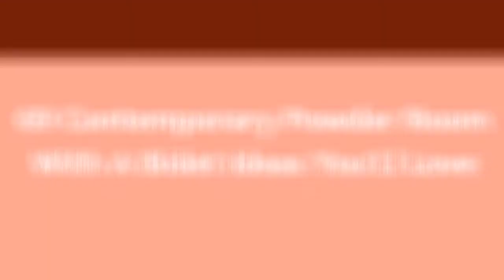75 Contemporary Powder Room With A Bidet Design Ideas You'll Love ⭐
Browse contemporary powder room designs and decorating ideas. Discover inspiration for your contemporary half bath remodel or makeover, including contemporary decor, color, layouts and storage.

0:00:00 - Intro
0:00:12 - Contemporary Powder Room With A Bidet Design Ideas You'll Love: Inspirations 1 to 25
0:01:11 - Contemporary Powder Room With A Bidet Design Ideas You'll Love: Inspirations 26 to 50
0:02:22 - Contemporary Powder Room With A Bidet Design Ideas You'll Love: Inspirations 51 to 75

Hey hello!